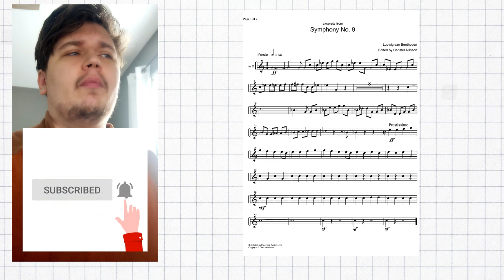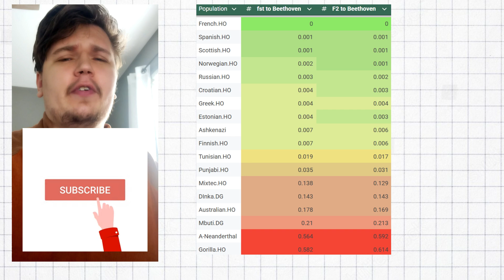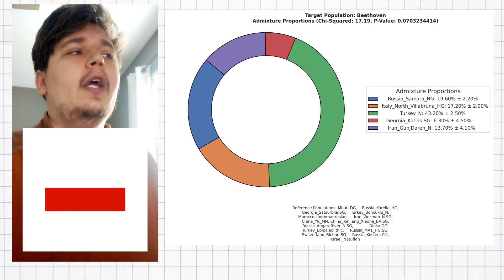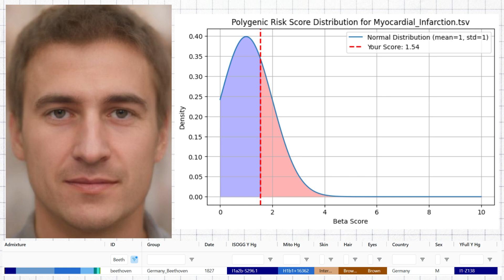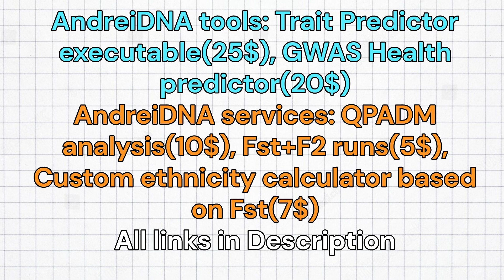Beethoven's Genetics - Ancestry and Health Breakdown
Ludwig van Beethoven was born on December 17, 1770 in Bonn, Germany. He was one of the most influential composers and pianists of all time, known for masterpieces such as the Symphony No. 9, Moonlight Sonata, and Fidelio. His career spanned the late Classical and early Romantic periods, and he played a crucial role in shaping Western classical music.

Beethoven suffered from progressive hearing loss, becoming completely deaf in his later years. Despite this, he continued composing some of his most famous works. He died on March 26, 1827, in Vienna, Austria, likely due to complications from liver disease, possibly cirrhosis, lead poisoning, or another underlying illness.

In 2023, researchers extracted and analyzed Beethoven’s DNA from preserved locks of his hair to investigate his health issues and cause of death. The DNA analysis was conducted by the Max Planck Institute for Evolutionary Anthropology in Germany.

I gathered his DNA from European Nucleotide archive and processed it. I ran Beethoven through qpAdmixture to determine his ethic breakdown, I also ran him through my Trait predictor and GWAS health predictor tools.